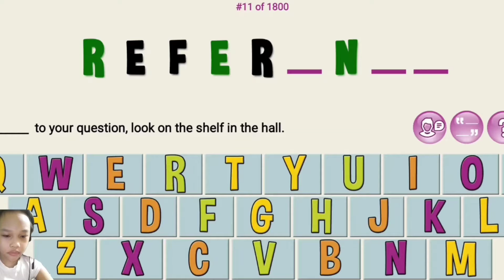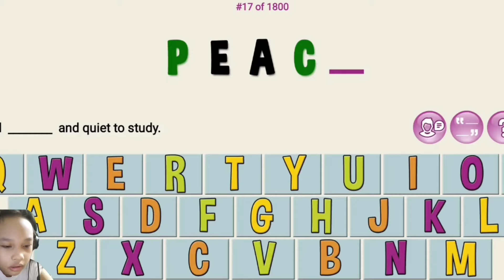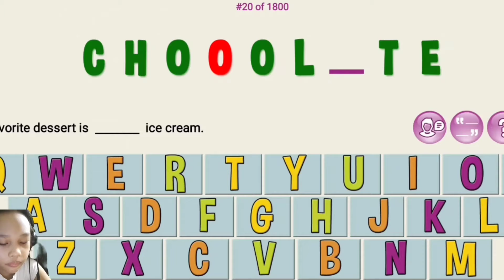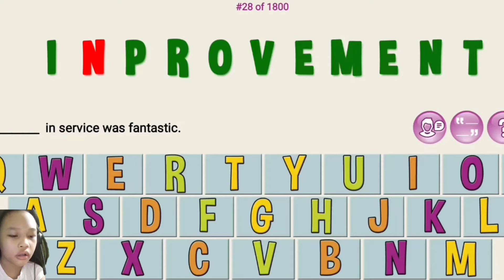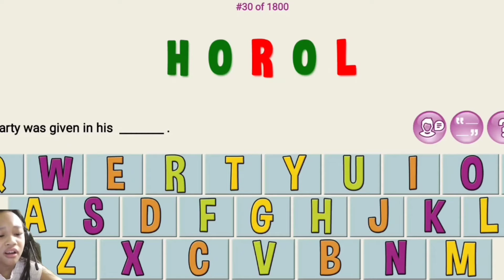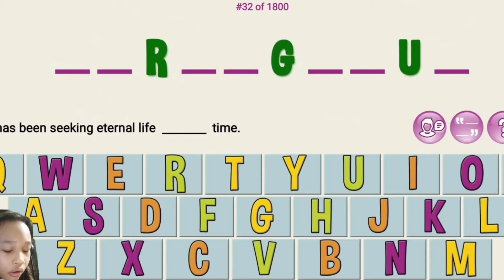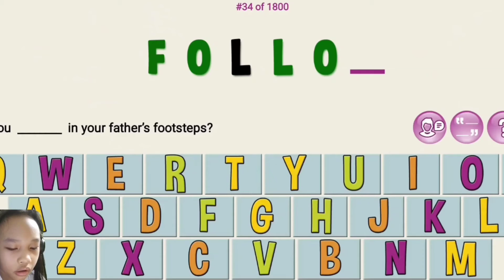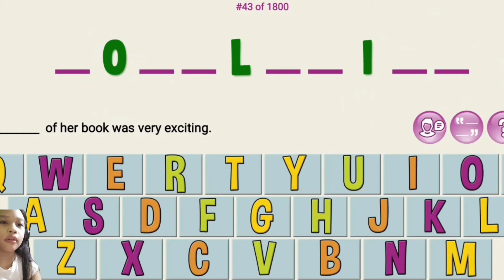SIMPLE METHOD TO IMPROVE YOUR SPELLING SKILLS || By Zsa Zsa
Playing Missing letters to improve spelling skills
you can download the game ( playstore )
MISSING LETTERS COMPLETE THE WORD